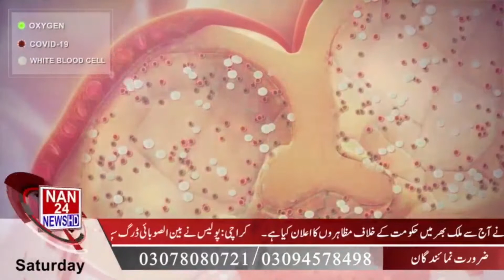05 December 2020 news headline